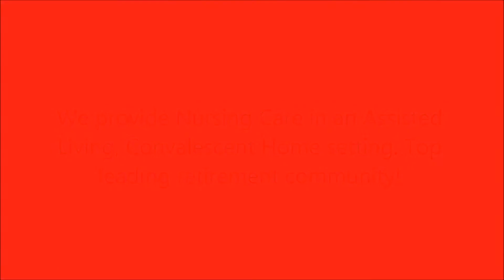Intermediate Care Facility in Derby , NY - Absolut Care of Eden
Absolut Care of Derby is a leading Intermediate Care Facility and Nursing Home. Providing services such as Occupational Therapy, Speech Therapy, Rehabilitative Services and Physical Therapy.

We provide Nursing Care in an Assisted Living, Convalescent Home setting. Top leading retirement community!